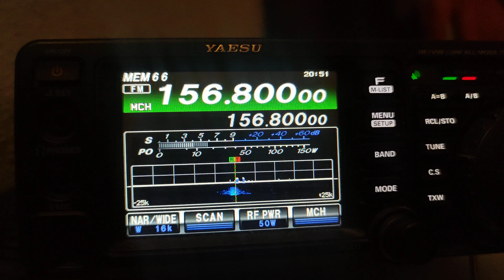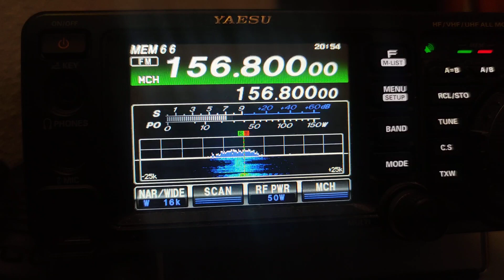Наступает ночь, моряки просыпаются и начинается движуха...